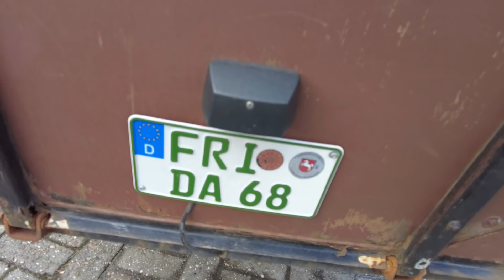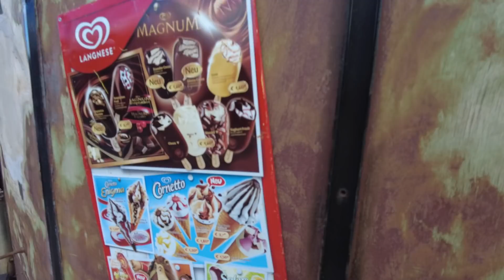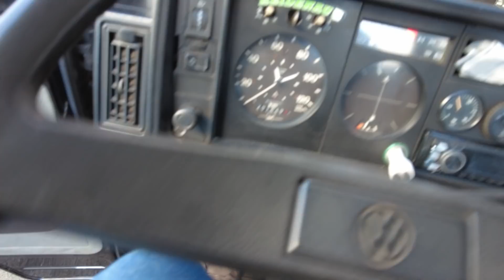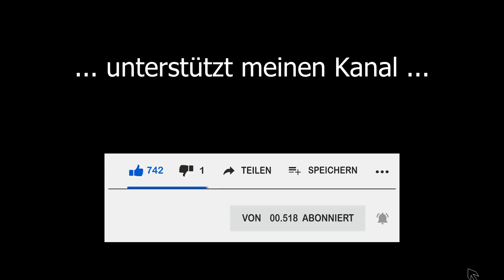Volvo 5 Zylinder ohne Öldruck… Können wir den 541.000km Motor retten??